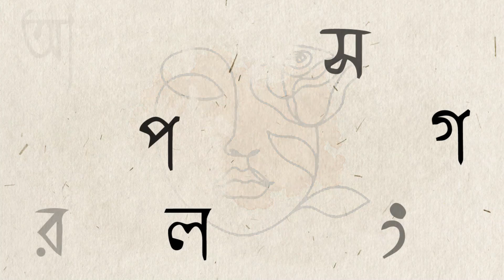Alpo Kathay Galpo I Kolkatay Prothom New Year Celebration I Episode 1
কলকাতায় প্রথম ইংরেজি নববর্ষ কবে উদযাপন হল, জানেন? কেমন ছিল সেই উদযাপনের সময়টা? কারা ছিলেন সেখানে? চট করে শুনে নেওয়া যাক।

Show :- ( Podcast ) Alpo Kathay Galpo

Content Consultant :- Indrani Chakrabarti
Director and Podcaster :- Shanoli Majumder
Content Research :- Mahua Banerjee

Show Poster, Branding & Packaging :- Chinmoy Mondal

 ©️ Pastel Entertainments & Media Private Limited